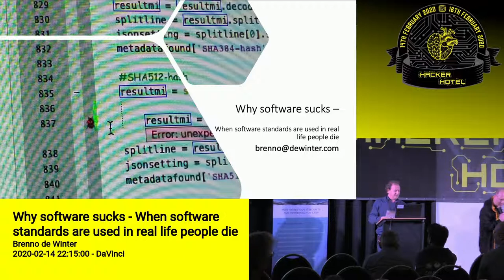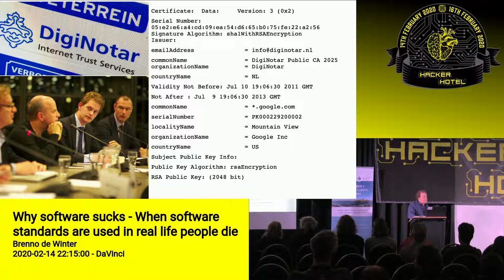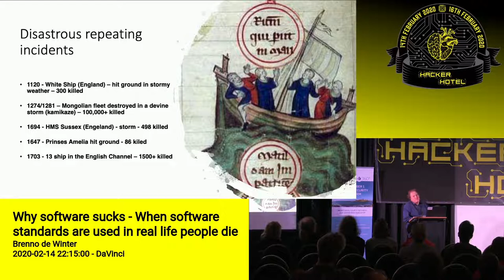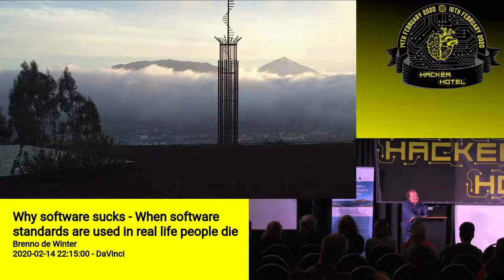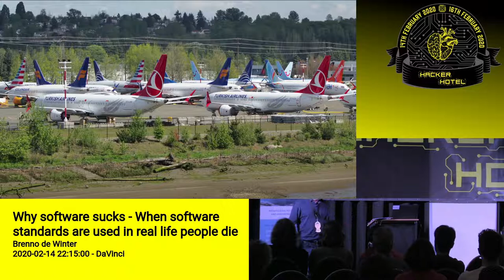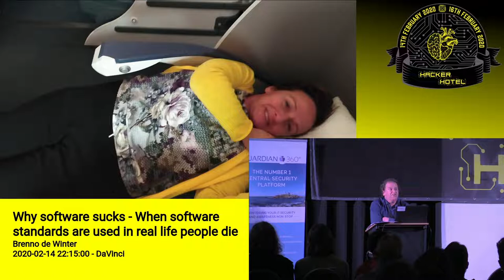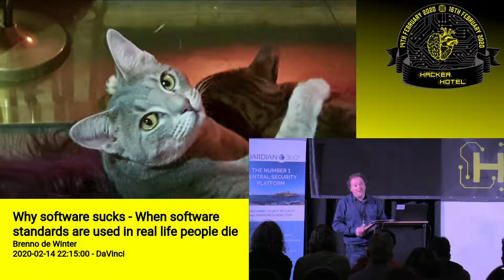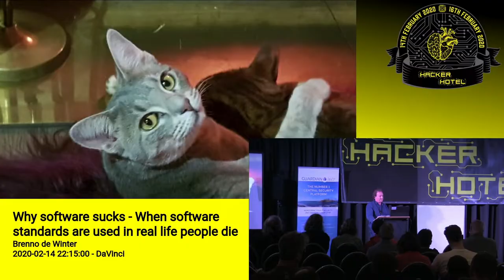Hackerhotel 2020: Brenno de Winter -- Why Software Sucks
Why software sucks – When software standards are used in real life people die.